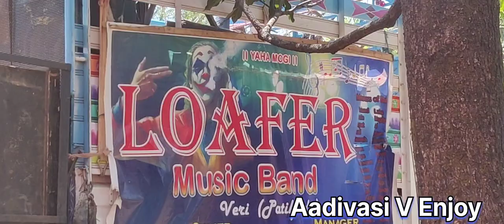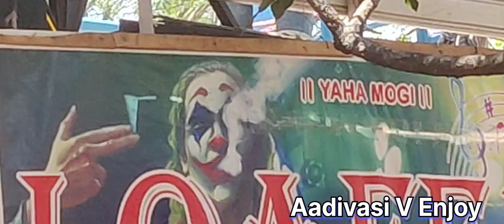Panchi bole hai kya // Loafer music Band Veri Patilpada